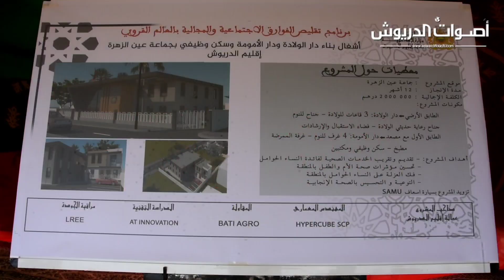إعطاء انطلاقة بناء دار الولادة ودار الأمومة بجماعة عين الزهرة